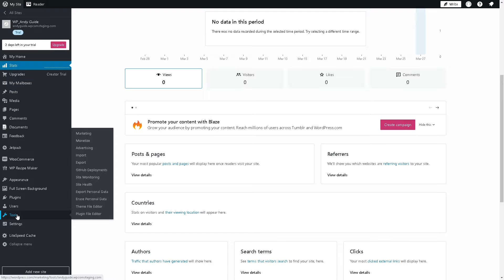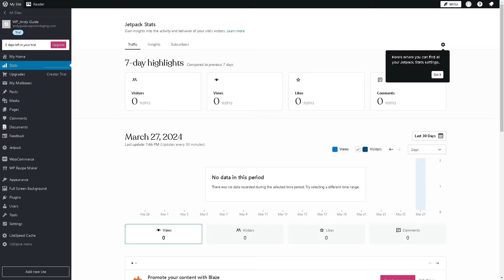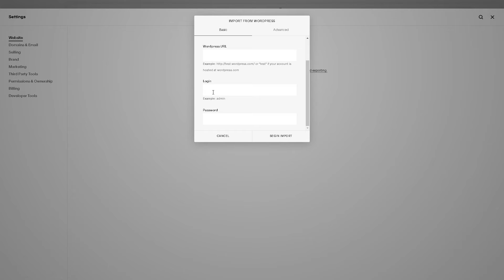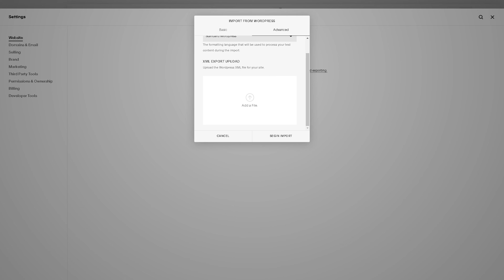How to Easily Move from Wordpress to Squarespace (Full 2024 Guide)